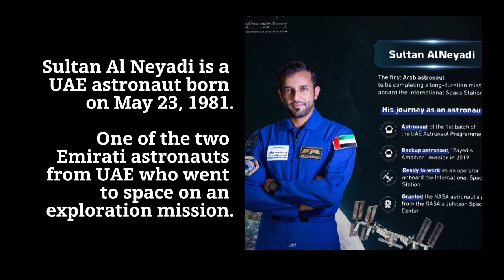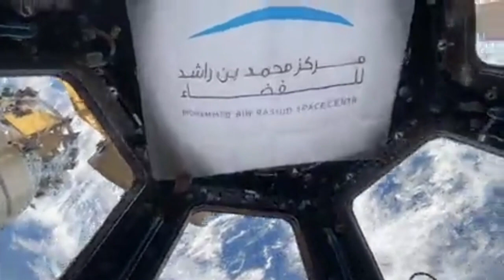Mission to the ISS: Sultan Al Neyadi's Journey Beyond Earth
This video is about the 6-month mission that was successfully done by Sultan Al Neyadi along with the crew-6 making him to execute the longest Arab space mission.